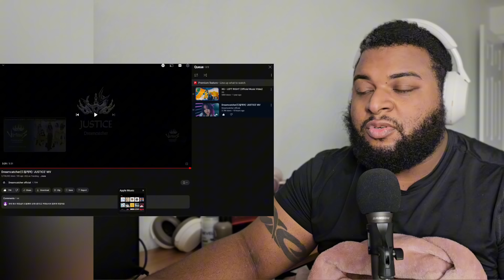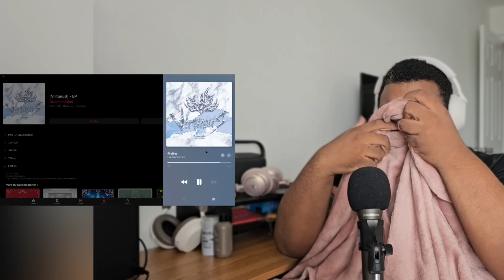Dreamcatcher | 'JUSTICE' MV & [VirtuouS] Album Reaction!!!